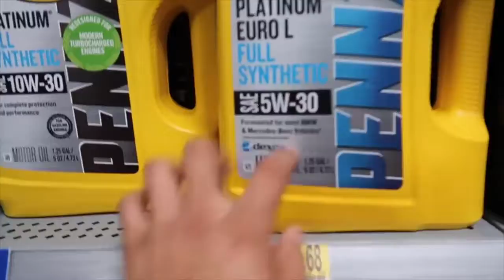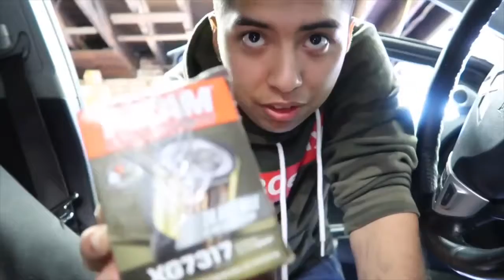Oil change on the lancer gts